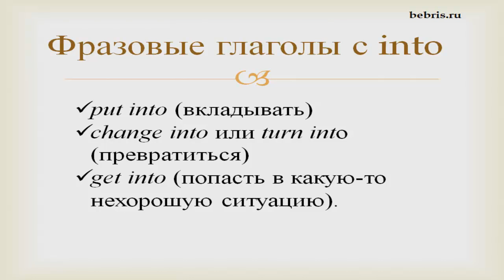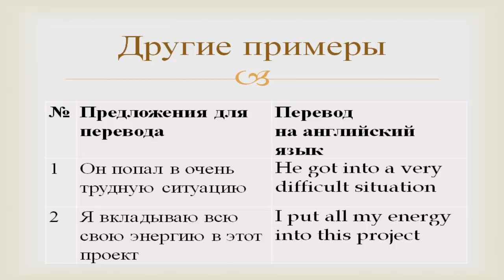Фразовый глагол rush в английском языке